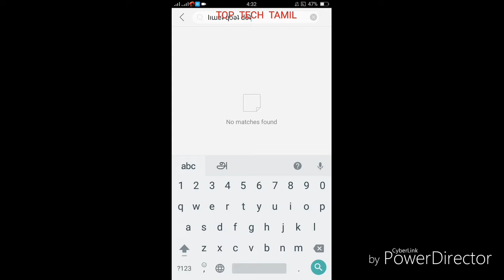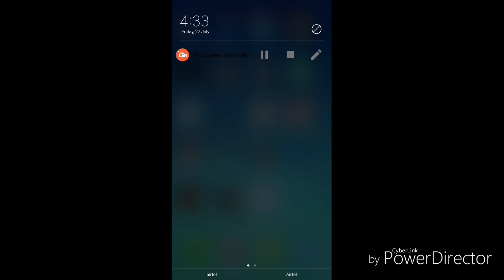BEST APP FOR ANDROID | # TGMG GAMES app tamil tamil gaming தமிழ்